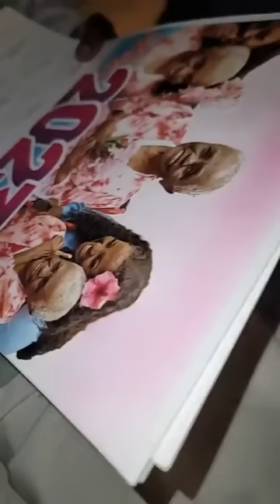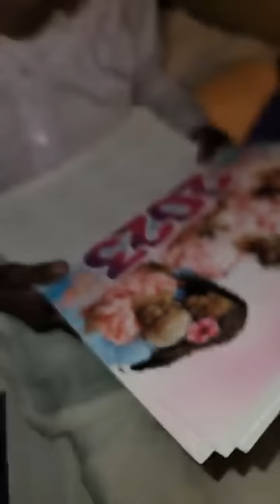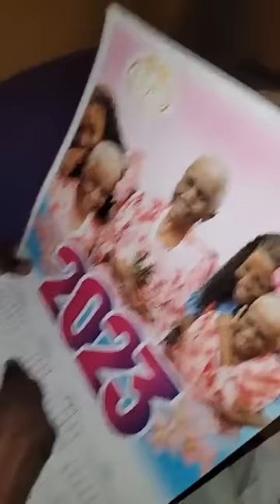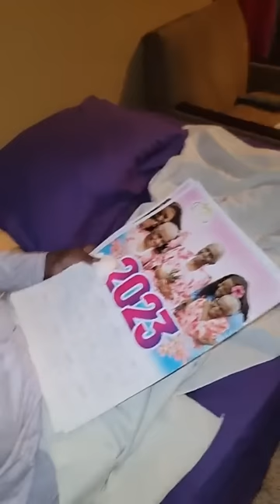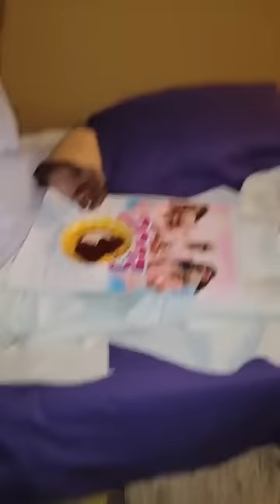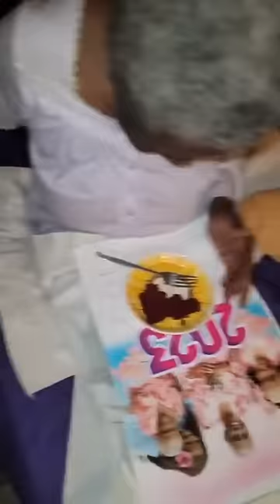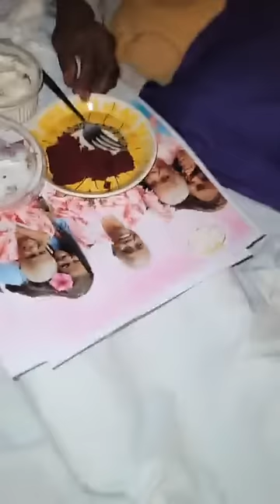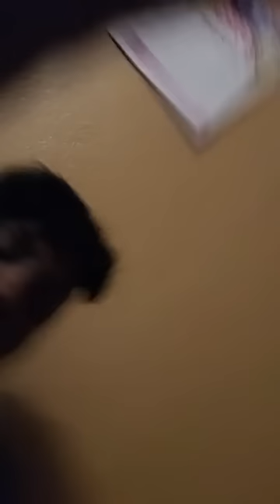Aunty Donna Visits Miss Richie- Always a Special Moment